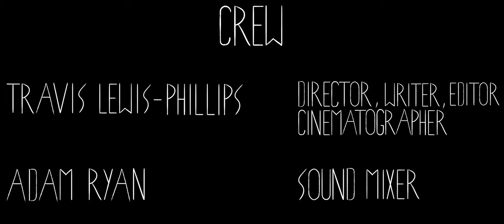Dead Weight - 2021 Short Film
Dead Weight is a 2021 student short film about a hunter's journey for moral redemption after accidentally murdering his guide whilst out on a hunt.

Starring
Adam Ryan as Robin (Hunter)
Blake Prosser as Ash (Guide)

Directed, Written, and Edited by Travis Lewis-Phillips
Produced by Hayley Stewart
Sound Mix by Adam Ryan and Sylvia Barnes
Sound Recording by Sylvia Barnes

Makeup by Hayley Fahey
Makeup advisor - Anastasia Zatorsky

Music used
Mad Man - Shaan Maiya
Excavator Relisher - Idasun Mnine ft. Diji Guy
Instrumentation by Shivam Rath